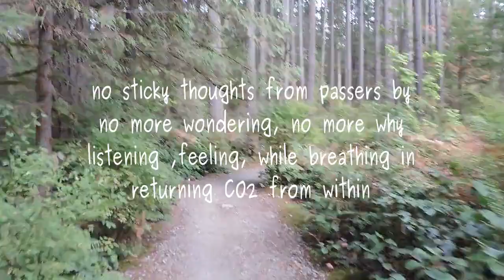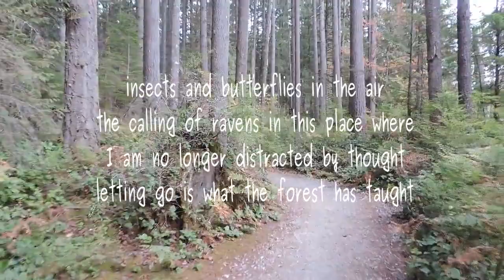No More Why